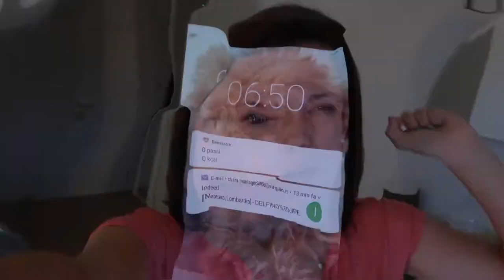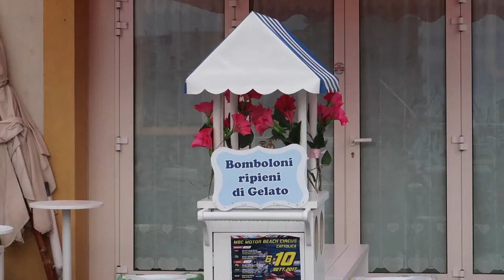Si torna a casaaaa!!! ..ma prima.. mercato di Cattolica, giro al porto e coccole a Pesca!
Buona sera Mondo..
ultimo giorno a Cattolica..
andiamo a vedere il mercato, facciamo un giro per il porto e salutiamo questo fantastico paese..

Song: Jacob Tillberg - Shape of You